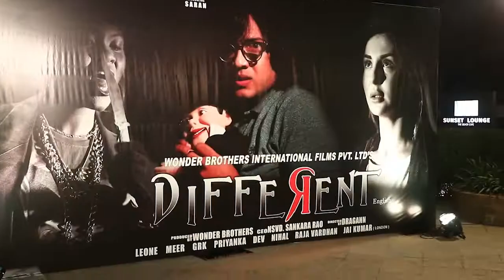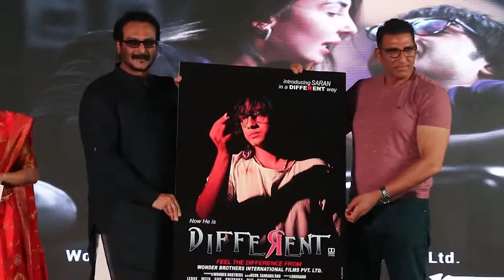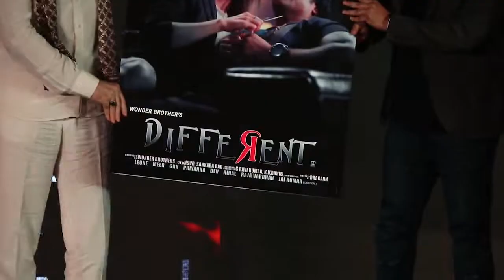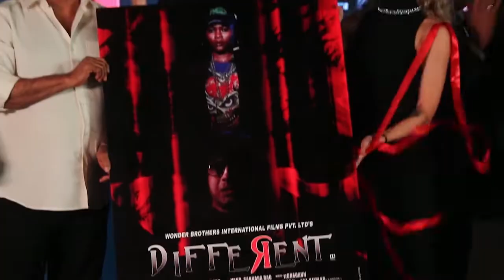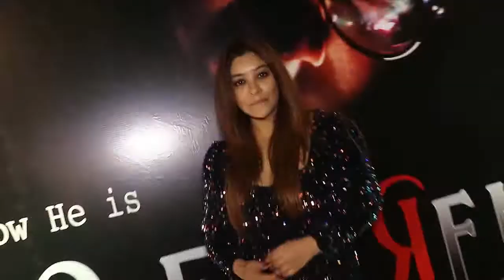Poster and Trailer launch of English Psychological Thriller Film DIFFERENT. DVV Danayya producer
Poster and Trailer launch of English Psychological Thriller Film DIFFERENT.
DVV Danayya producer of RRR,
GV Narasimha Rao Producer of Sooryavansham
Mukesh Rishi
Milind Gunaji
Payal Ghosh
Akbar Khan attended
BBC bOLLYWOOD is a Digital Service company.The company provides entertainment commentary and news centred around the Indian entertainment industry, however its point of difference is its ability to create unique and original entertainment content in the forms of celebrity photos, film trailers, short films and artist portfolios.

The aim of the company is to be at the forefront of the distribution of accurate and respected material on the world of Indian Entertainment.,

Ultimately, it is the wide range of skills that is propelling Viral Bollywood Entertainment Private Limited to be an industry leader.

Video Editing
Content Selling
Brand Promotion